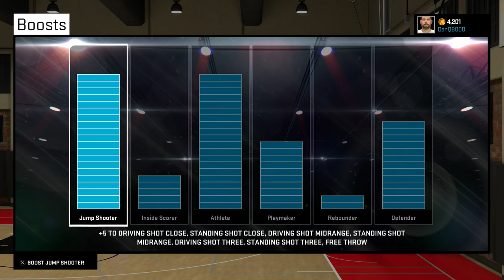NBA 2K15 - MyCareer - Let's Play - Part 63 - "Noah's Amazing Block And Catch" | DanQ8000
"NOAH'S AMAZING BLOCK AND CATCH"

NBA 2K15
Let's Play - Part 63
With Commentary

PS4 Gameplay

NBA 2K15 is a basketball simulation video game developed by Visual Concepts and published by 2K Sports. It is the sixteenth installment of the NBA 2K franchise. It was released on October 7, 2014 in North America for Microsoft Windows, Xbox One, Xbox 360, PS3 and PS4. It will be released on October 9, 2014 in Australia and October 10, 2014 in the rest of the world.

Kevin Durant of the Oklahoma City Thunder, one of the three cover athletes of NBA 2K13, is the solo cover athlete of NBA 2K15. NBA 2K15 is the successor to NBA 2K14 in the NBA 2K series and also the 15th installment.